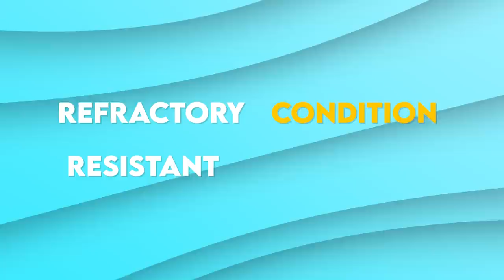How To Tell If Your Anxiety Is Treatment Resistant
In this video, we're going to talk about what it means when you have treatment resistant anxiety. I’m also going to define four terms for you, treatment resistance, treatment refractory, medication intolerance, target symptoms. I also explain how to tell if your treatment is working.

References
Ansara E. D. (2020). Management of treatment-resistant generalized anxiety disorder. The mental health clinician, 10(6), 326–334.

Garakani, A., Murrough, J. W., Freire, R. C., Thom, R. P., Larkin, K., Buono, F. D., & Iosifescu, D. V. (2020). Pharmacotherapy of Anxiety Disorders: Current and Emerging Treatment Options. Frontiers in psychiatry, 11, 595584.

Roy-Byrne P. (2015). Treatment-refractory anxiety; definition, risk factors, and treatment challenges. Dialogues in clinical neuroscience, 17(2), 191–206.